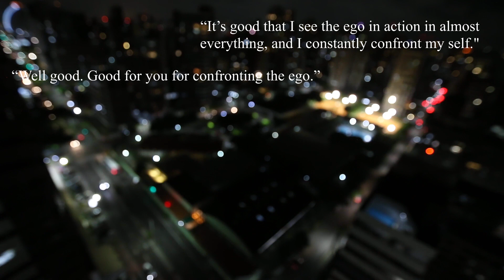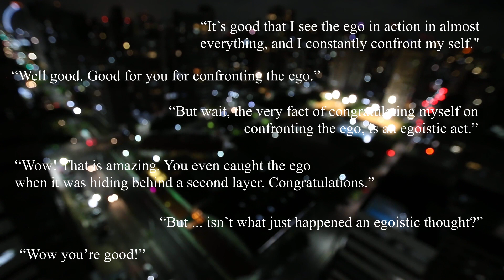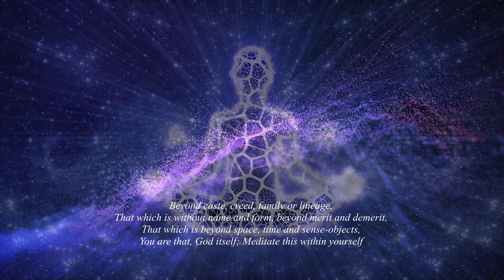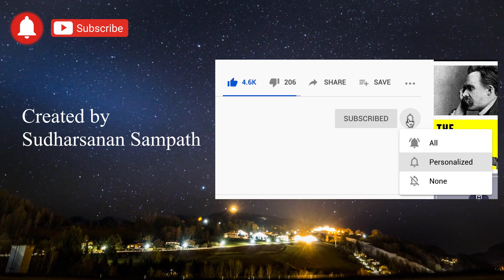What is Ego? - Sigmund Freud, Hinduism & Buddhism | Ego Explained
Get a free audiobook, select audible originals and a 30-day free Audible trial.

What is Ego? From ancient Hindu and Buddhist literature to Sigmund Freud's psychoanalytic theory, our image of self has been put under intense scrutiny.

Most of the episodes in this series are partially inspired from conversations with my friend Barbara Szymanska

In his psychoanalytic theory of personality, Sigmund Freud described human personality as incredibly complex containing several components. He postulated that the three elements of personality known as Id, Ego and Super Ego work together to create complex human behaviours.

While the Freudian ego is more about negotiating conflicting impulses and standards, the ego that’s usually discussed in eastern philosophy or spirituality, has more to do with recognising what the self actually is, when you say “I am”. Essentially it is about identity and the perceived separation of the individual from the world.

Ego death. Is it necessary? Through the lens of eastern and western philosophy.

If you are a reader, then this is for you.

A Thompson, Amrush Prence, Ethan Saftler, Martina Cook, Murari M, Puteri Najwa, Shreyas, Audrey Miller.

Northern Diaries Digital Media is a film production and storytelling channel that creates films, podcast and web series, often on existential philosophy.

Credits:

Monk’s Chanting by YuNu
Walking through Hong Kong Hyperlapse by Motion Places